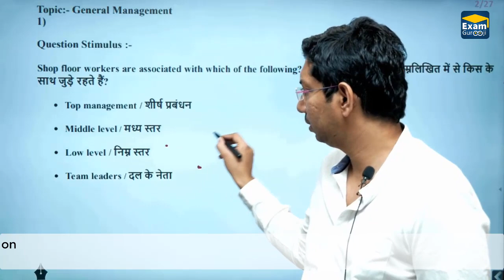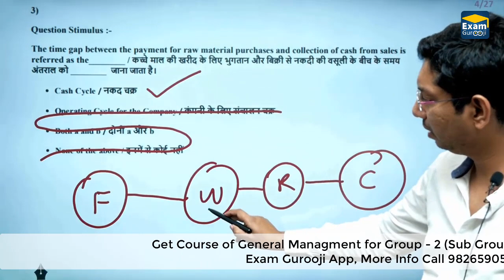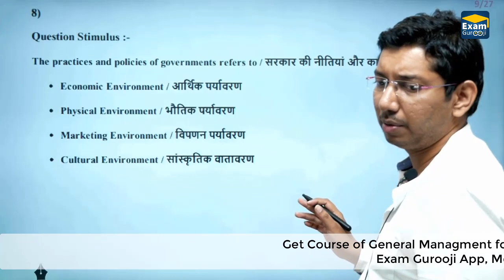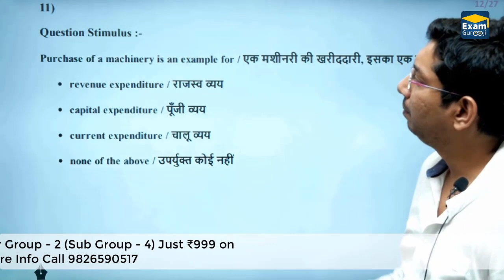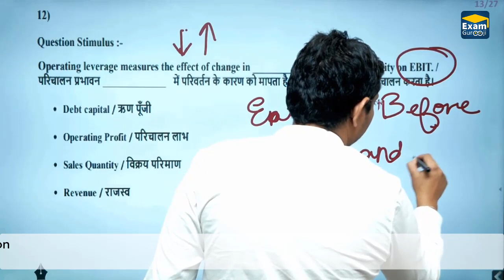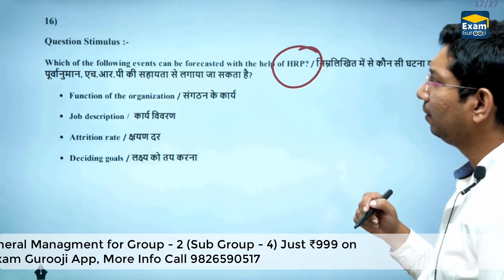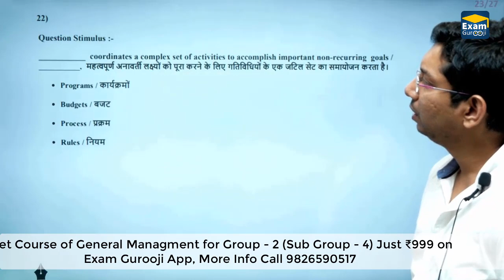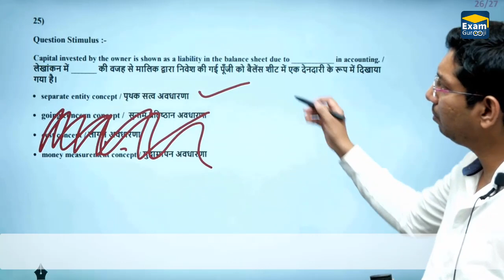PEB Group - 2 (Sub Group 4) | Previous Paper Analysis - 02 | Management | Mahendra singh Thakur